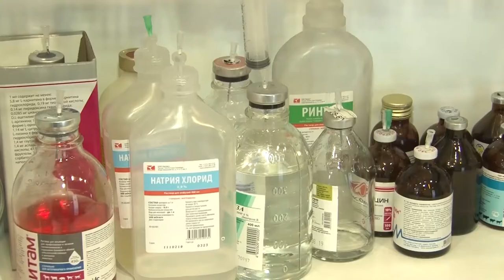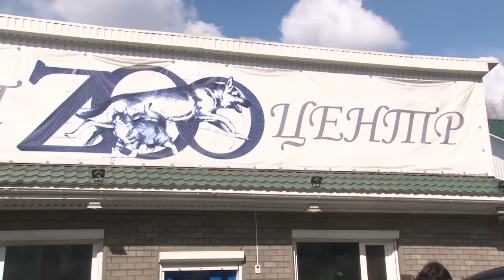Он был обречен погибнуть от голода и истощения